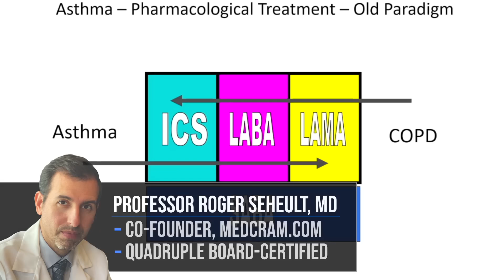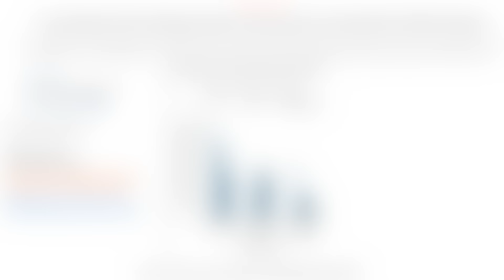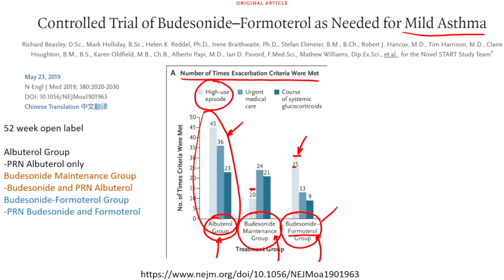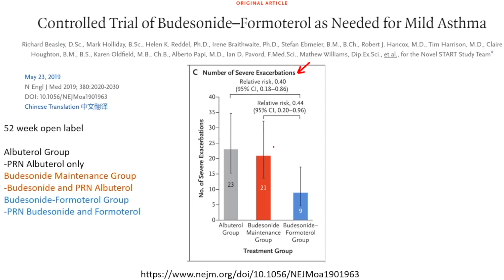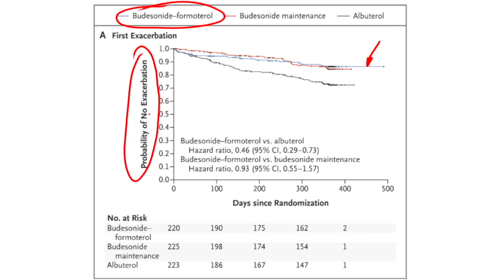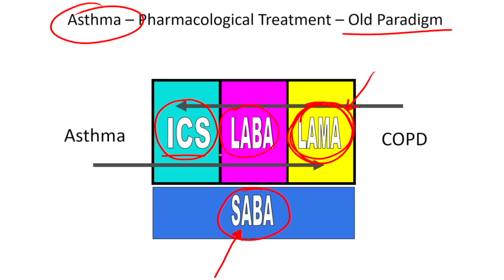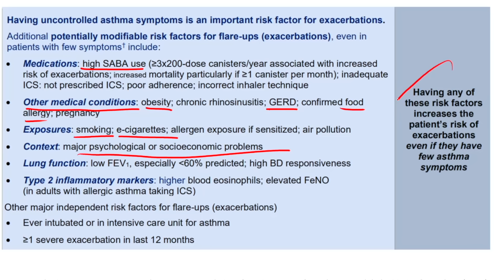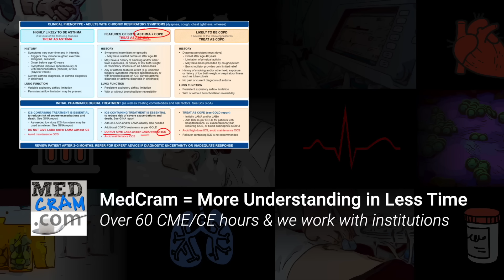Asthma Treatment: New Guidelines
Roger Seheult, MD of MedCram explains the new guidelines in the treatment of asthma.

(This video was recorded on August 16th, 2023)

Combination fixed‐dose beta agonist and steroid inhaler as required for adults or children with mild asthma (Cochrane Library)

Key recommendations for primary care from the 2022 Global Initiative for Asthma update (Nature)